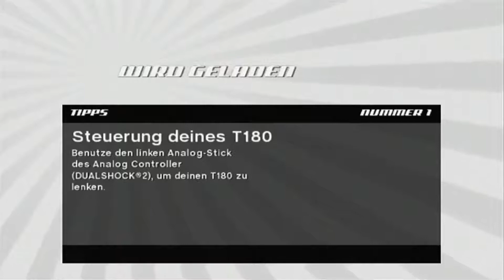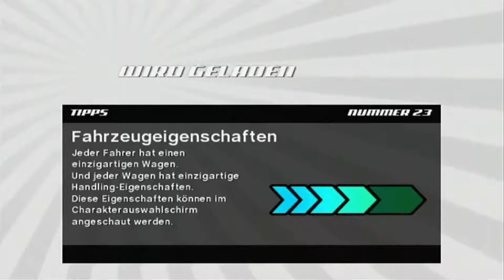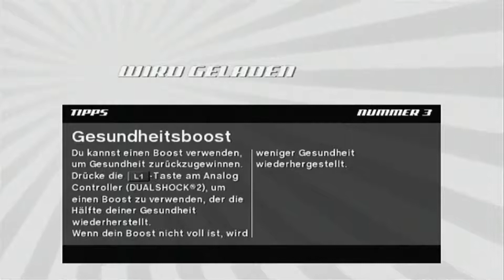Speed Racer - The Video Game | Klasse 4 - Meisterschaft 4 [GER/DE] PS2 HD #27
Der vorletzte Charakter ist Sweet-Tooth Jangala, dessen Wagen von Stärke und Tempo so trotzt.

Developed by Sidhe Interactive

Release (EU): 16. Oktober 2008

"PS" and "PlayStation" are registered trademarks of Sony Computer Entertainment Inc.
SPEED RACER: ™ Speed Racer Enterprises, Inc.
(s08)